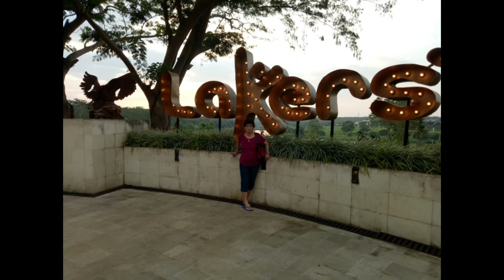Happy birthday 81 mama